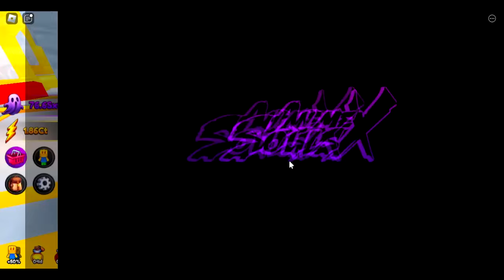Finalmente Mapa de Vinland Saga no Anime Souls X e Finalmente Fiquei Simplesmente Muito Forte!!!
vamos conferir e ver o quão forte ficamos nesse video